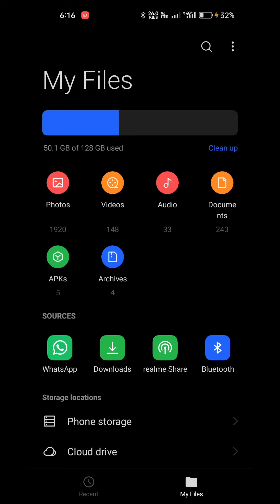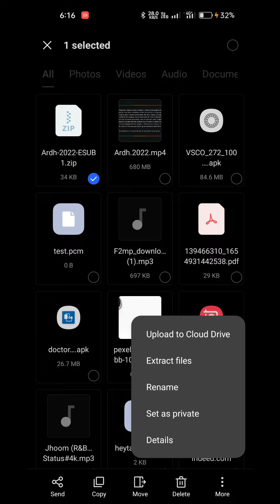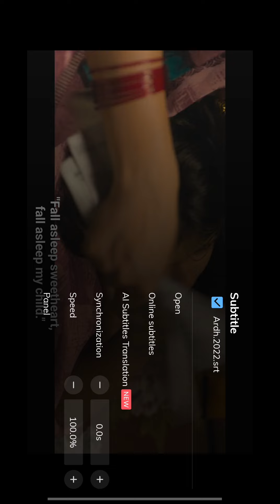How to add subtitles in MX player